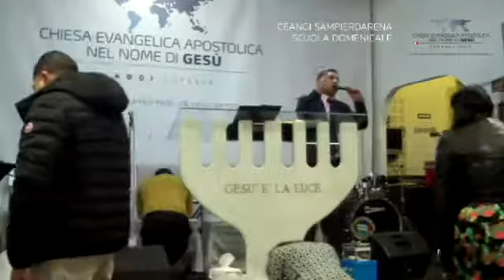PALABRA DE DIOS, PREDICA IEAN JESUS ITALIA.